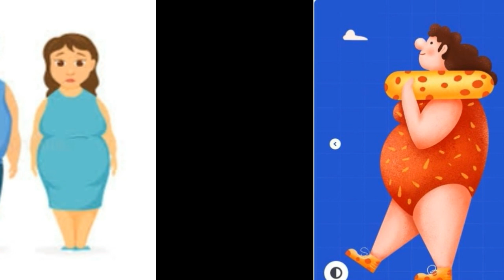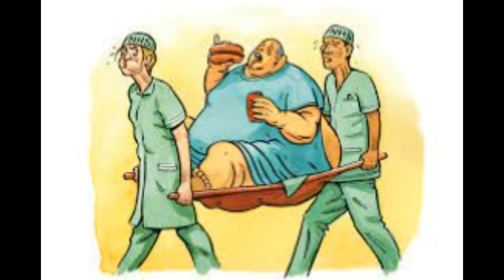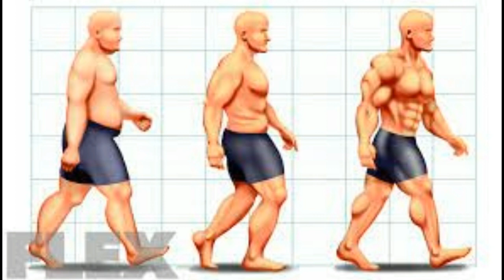රෝග වලට පාර හදන මහත මට්ටු කරමු